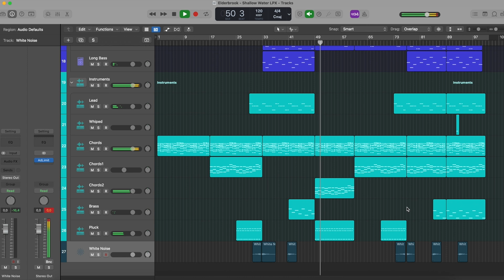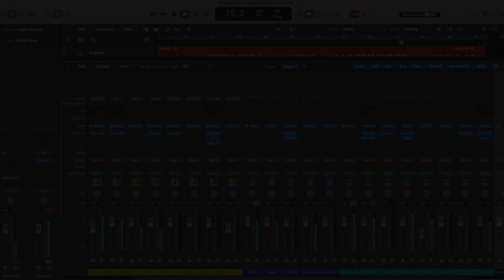Elderbrook - Shallow Water (Logic Pro Remake)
💻 This version of "Shallow Water" by Elderbrook was created in Logic Pro X. You can see how to work with instruments and samples and learn how to set up settings, parameters, automatizations, plugins, audio signal routing, and more. All mixed and mastered, ready for use.

⚙ Template Specifications ⚙

📌Software, DAW: Logic Pro X 10.5.1 (or higher).
📌Song Key: B Min
📌Time Length: 3:22